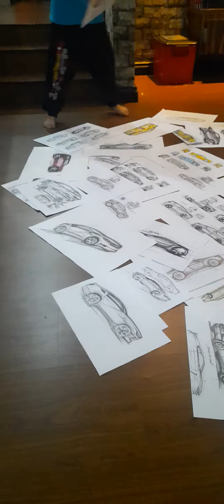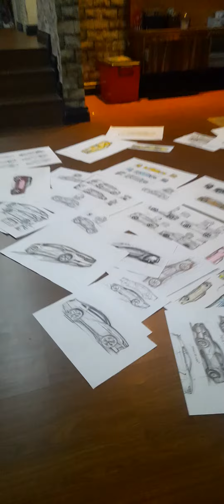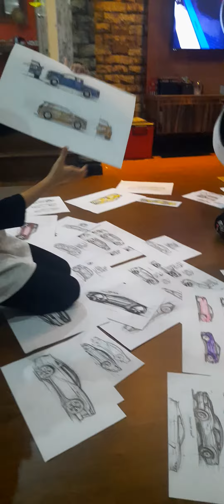Cars- wawasan 2020